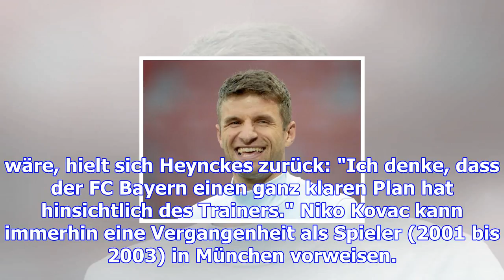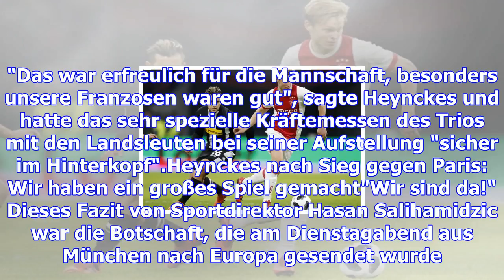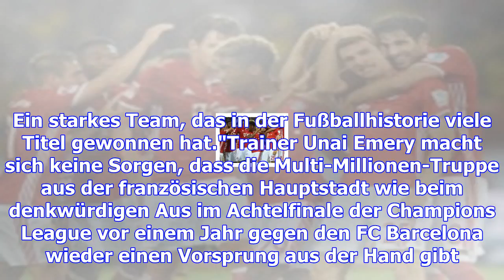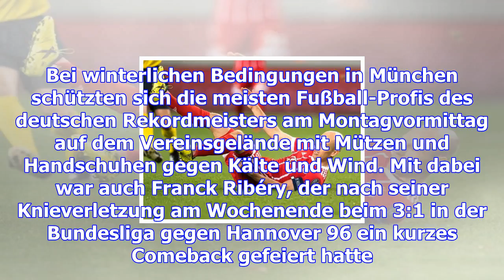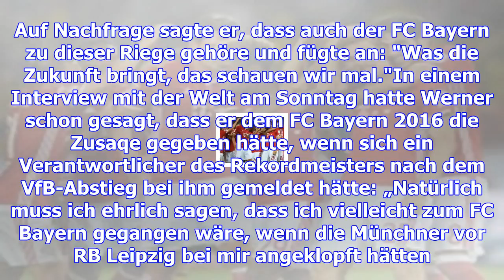Fc bayern könnte bereits am samstag herbstmeister werden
Der FC Bayern München könnte schon am Samstag im Spiel gegen Eintracht Frankfurt vorzeitig Herbstmei...